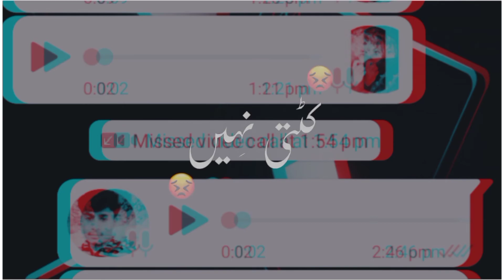baten Teri yaden Teri New status video||Bast poetry WhatsApp status